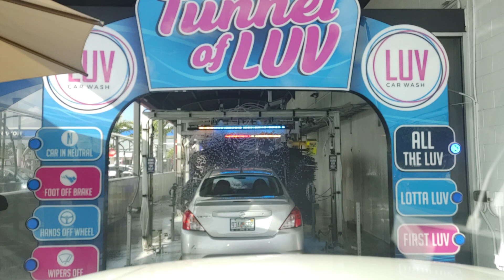Free to Use Dash Cam Footage | South Florida (Copyright Free) December 31, 2022(1)